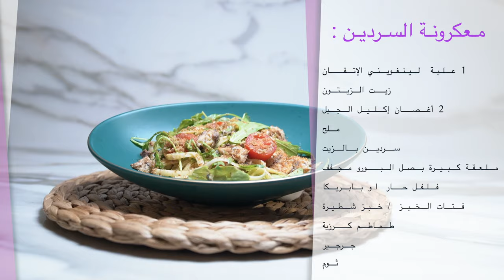Liguines à la méditerranéenne // Sardines // fraiches // trop bonnes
Je lance officiellement le  mois des pates
et je commence par une super recette bcp d'originalité et de fraîcheur en ces temps d'ete.
En vedette : LA SARDINE en boite
Cette recette et tout bonnement savoureuse ! tu vas adorer !